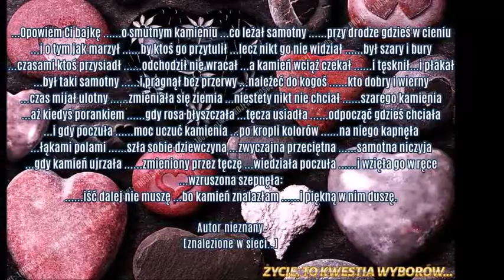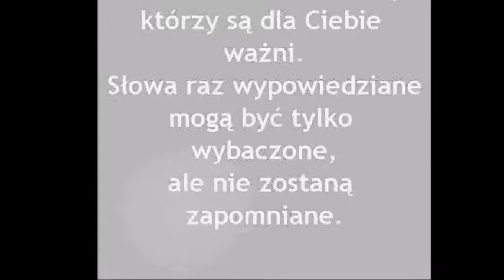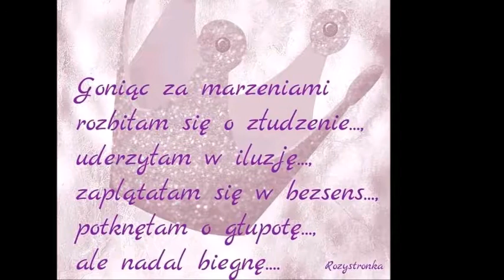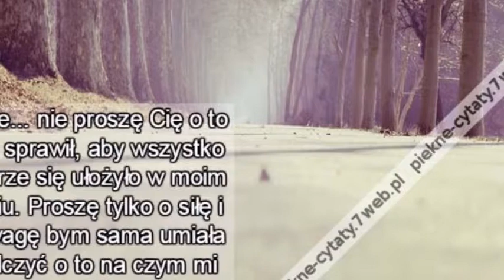Cytaty......B... montaż: Iwona